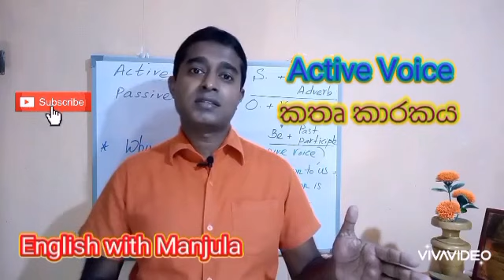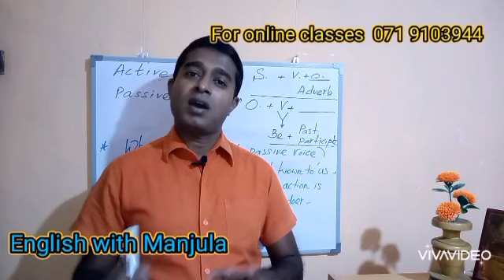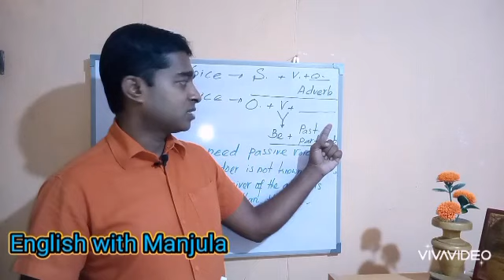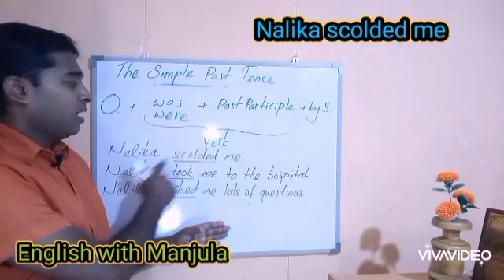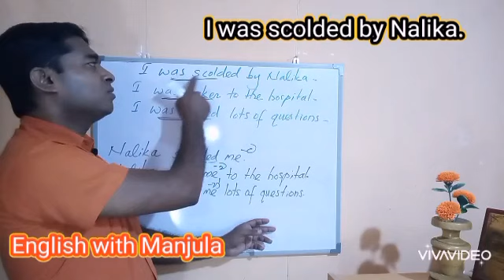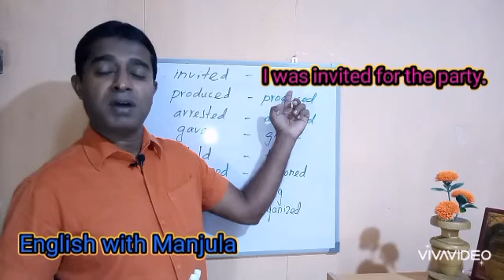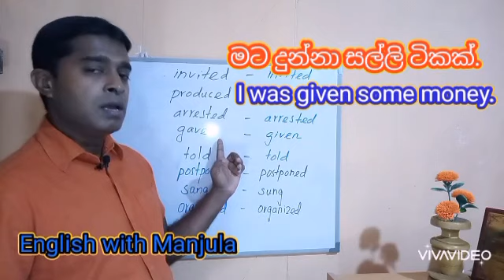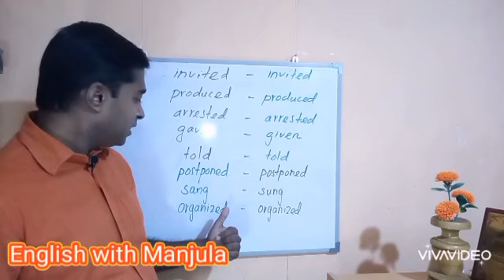සිංහලෙන් ඉංග්‍රීසි # How to Learn Grammar Easily # Passive Voice# English with Manjula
ඉංග්‍රීසි ව්‍යාකරණ ඉගෙනීම ඒතරම්ම අපහසු නෑ ඔබ එය ප්‍රයෝගිකව  සහ අවස්ථානුකූල උදාහරණ තුලින් මේ ආකාරයට ඉගෙනගන්න විට Learning English grammar is not so difficult when you learn it practically with contextual examples.